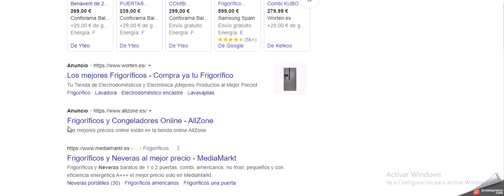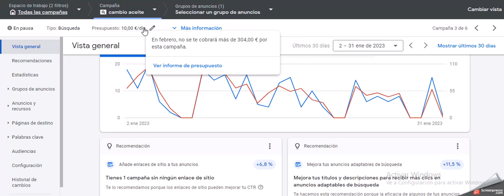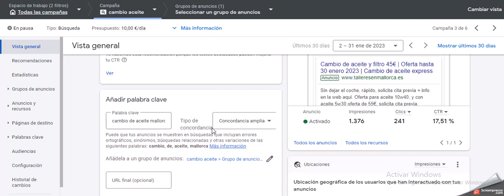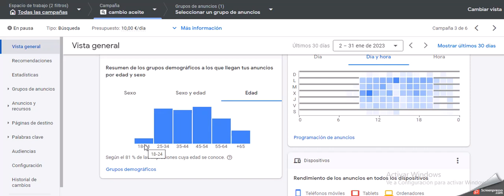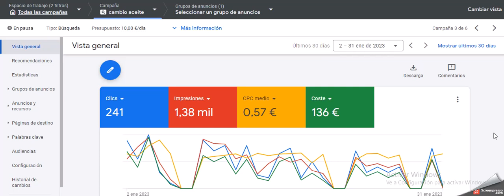Promocionar negocio local, hoy probamos Google ads y te damos unos cuantos consejos de emprender